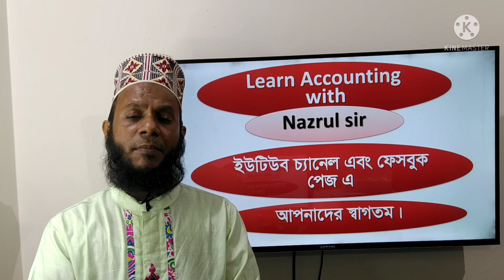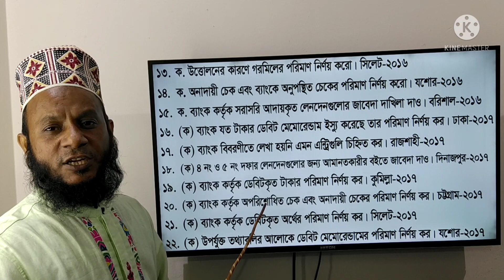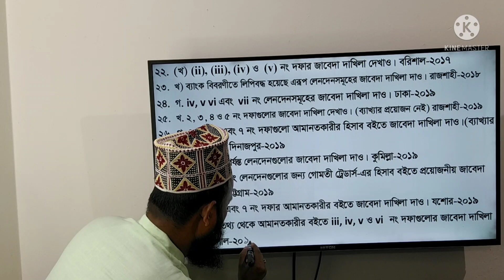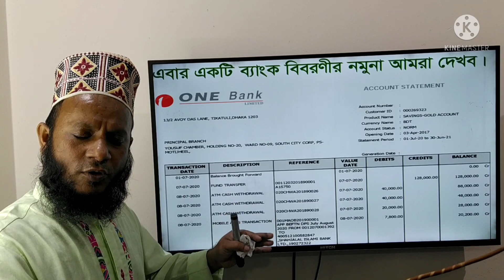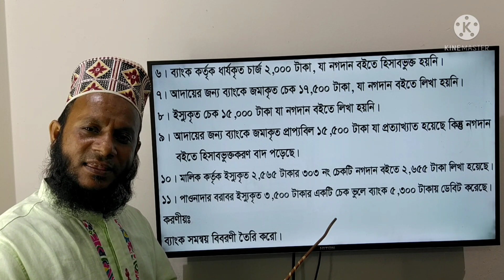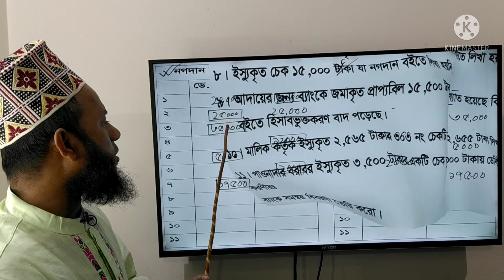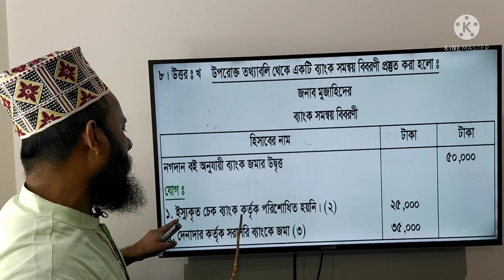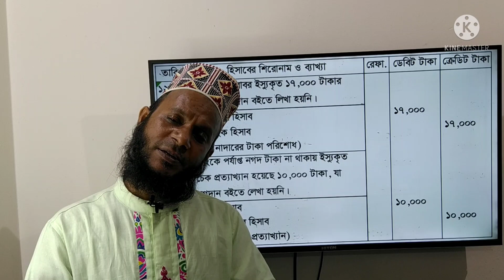H.S.C Accounting 1st Paper, Bank Reconciliation Statement , Class No. 1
(উচ্চ মাধ্যমিক শ্রেণির হিসাববিজ্ঞান প্রথম পত্রের ব্যাংক সমন্বয় বিবরণী অধ্যায়ের ক্লাশ নং 1)